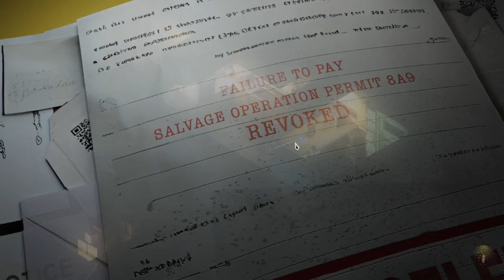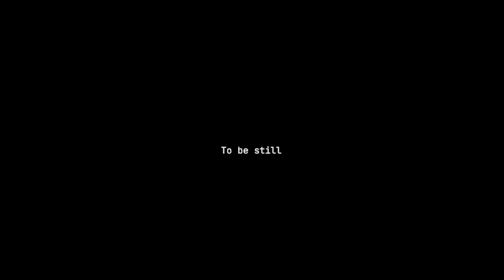Stasis: Bone Totem - Capítulo 4 ''We're all we've got left'' | Gameplay PT-BR